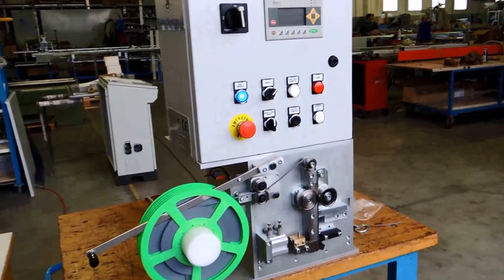VENETIAN BLINDS MACHINE. TEXBAND MACHINE FOR VENETIAN BLINDS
Automatic machine for TEXBAND lift-tape. The machine cut (cold cutting zone) and bend the TEXBAND lift-tape (6 and 8 mm). Variable bend dimension and sensor for seamer zone.
Macchina automatica per taglio e piega TEXBAND. La macchina taglia (taglio a freddo) e piega la fettuccia del TEXBAND da 6 e 8 mm senza nessuna regolazione. Possibilità di variare la quota di piegatura e sensore per riconoscimento cucitura
Machine automatique pour TEXBAND. Machine de coupe (zone de coupe à froid) et pour plier le TEXBAND (6 et 8 mm). Dimension variable coude et le capteur pour relever la zone de sertissage.
Automatische Maschine zum Texband Lift-Band. Die Maschine geschnitten (Kaltschnitt Zone) und biegen Sie die Texband Lift-Band (6 und 8 mm). Variable Biegung Dimension und Sensor für Nahtbildner Zone.